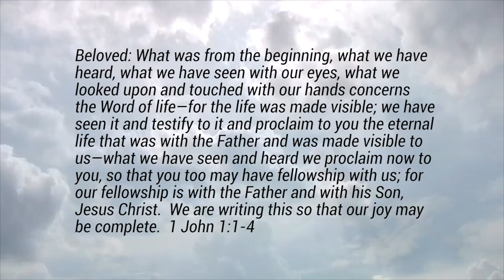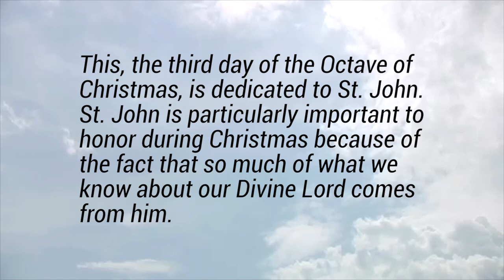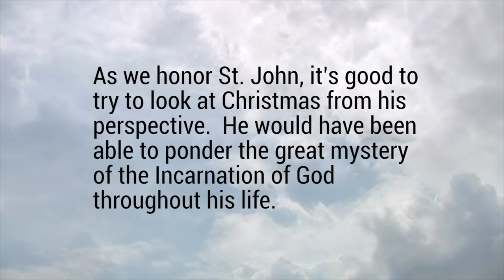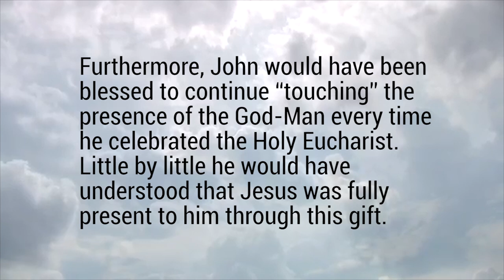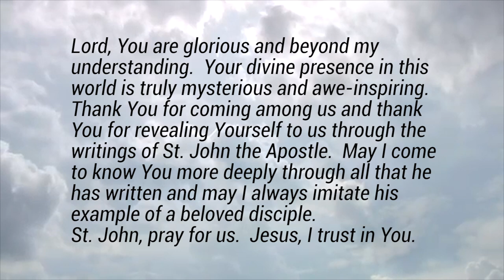St John, Apostle and Evangelist - Friday, December 27, 2019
Catholic Daily Reflections for Friday, December 27, 2019

Beloved: What was from the beginning, what we have heard, what we have seen with our eyes, what we looked upon and touched with our hands concerns the Word of life—for the life was made visible; we have seen it and testify to it and proclaim to you the eternal life that was with the Father and was made visible to us—what we have seen and heard we proclaim now to you, so that you too may have fellowship with us; for our fellowship is with the Father and with his Son, Jesus Christ.  We are writing this so that our joy may be complete.  1 John 1:1-4

This, the third day of the Octave of Christmas, is dedicated to St. John.  St. John is particularly important to honor during Christmas because of the fact that so much of what we know about our Divine Lord comes from him.  Not only did he write one of the four Gospels, he also wrote various letters that are preserved.  The letter above was from the first reading of the Mass for today.

In this letter, John echoes what he wrote in the first chapter of his Gospel when he spoke of the Eternal Word, existing from the beginning, taking on flesh.  Here, he echoes that “What was from the beginning…was made visible to us.”  Namely, the Eternal Son of the Father took on flesh for us to see.  John was a witness to this.

As we honor St. John, it’s good to try to look at Christmas from his perspective.  He would have been able to ponder the great mystery of the Incarnation of God throughout his life.  He would have pondered the reality that this man whom he came to know personally and intimately existed from before time and was a member of the Most Holy Trinity.  For John, the Incarnation would have been particularly real and overwhelming in a personal and transforming way.

Try to look at Jesus from the perspective of John.  But look, especially, at the Incarnation from John’s perspective after Jesus had ascended to Heaven and sent the Holy Spirit.  For decades afterwards, John dedicated his life to the spreading of the Good News.  He dedicated his life to pondering the great mystery, by allowing himself to see more clearly that the human being with whom he walked and talked was both God and man.  He would have never fully exhausted this great mystery and would have continually been in awe of what he experienced.

Furthermore, John would have been blessed to continue “touching” the presence of the God-Man every time he celebrated the Holy Eucharist.  Little by little he would have understood that Jesus was fully present to him through this gift.

Reflect, today, upon this great Apostle.  Offer a prayer of thanksgiving for his deeply insightful writings, and try to enter into his mind and heart as he prayerfully reflected upon Jesus throughout his life.  He is a gift to the Church for which we enter into gratitude today.

Lord, You are glorious and beyond my understanding.  Your divine presence in this world is truly mysterious and awe-inspiring.  Thank You for coming among us and thank You for revealing Yourself to us through the writings of St. John the Apostle.  May I come to know You more deeply through all that he has written and may I always imitate his example of a beloved disciple.  St. John, pray for us.  Jesus, I trust in You.